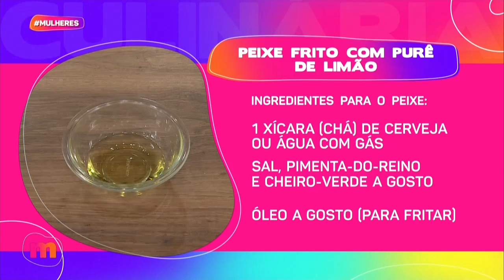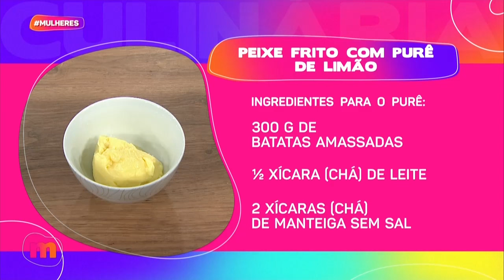PEIXE frito com PURÊ de LIMÃO - Mulheres (28/02/2024)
Que tal um PEIXE FRITO COM PURÊ DE LIMÃO PARA O ALMOÇO?🍤🍋

O chef Rafael Moraes vai nos ensinar essa receita deliciosa e super fácil de fazer!😋

PEIXE:
• 150 g de peixe (tilápia ou filé de pescada)
• 1 xícara (chá) de farinha de trigo
• 1 xícara (chá) de amido de milho
• 1 xícara (chá) de cerveja ou água com gás
• Sal, pimenta do reino e cheiro verde a gosto

MODO DE PREPARO:
Tempere o peixe com a sal e pimenta do reino e cheiro verde e reserve.
Em um recipiente misturar a farinha e o amido de milho e adicionar aos poucos a cerveja ou água gelada. Com ajuda de batedor misturar até virar uma massa homogênea. Passar o peixe nessa mistura e fritar na sequência em óleo aquecido a 180 graus. Aproximadamente de 3 a 4 minutos de cocção até ele ficar dourado.

PURÊ:
• 300 g de batata
• ½ xícara (chá) de leite
• 2 xícaras (chá) de manteiga sem sal
• 2 limões siciliano

MODO DE PREPARO:
Com as batatas descascadas corte em quatro e cozinhe por aproximadamente 20 minutos. Depois de cozidas, escorra a água, e amasse com a ajuda de um garfo. Em uma panela aquecida coloque a batata amassada e o leite e misture coma a ajuda de um fouet, até ficar bem homogêneo. Tempere com sal e pimenta do reino e a manteiga. Misture bem. Adicione as raspas do limão siciliano e misture, e por último esprema o suco do limão